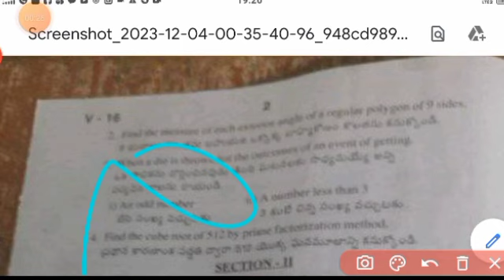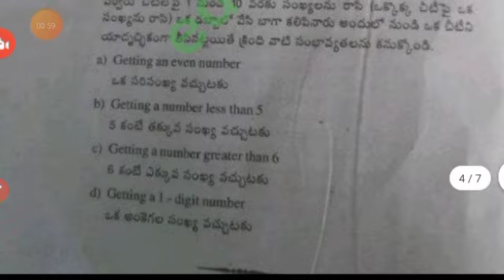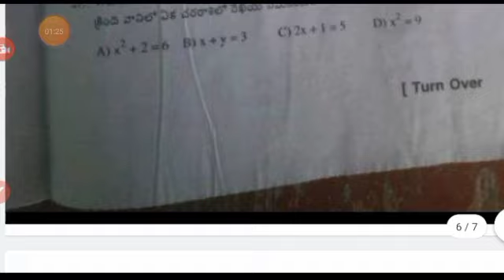ap 8th class sa1 maths real question paper and answer 2023-24|8th mathematics sa1 answer key 2023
ap 8th class sa1 maths 💯real question paper 2023-24 with answers|9th sa1 mathematics answer key 2023

💯Ap 8th class Sa1 maths real question paper 2023-24 |Sa1 8th maths question paper 2023 with answers

Ap 8th class sa1 maths question paper 2023-24|8th class maths sa1 question paper 2023-24 with answer

download PDF 🔗🔗

8th class English sa1 question paper 2023-24
8th class sa1 exams all question papers 2023
8th class sa1 question papers 2023 ap

8th class sa1 maths question paper leak 2023 latest
8th class sa1 exam maths questions 2024

8th class math sa1 question paper 2023

8th class sa1 maths question paper 2023
AP 8th class sa1 maths question paper 2023-23
8th class sa1 maths question paper
8th class sa1 question paper maths